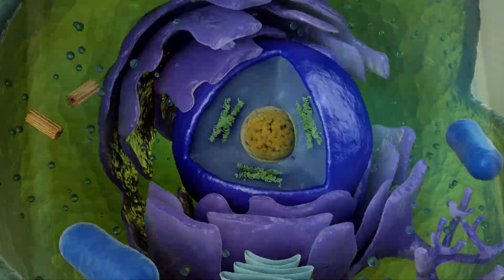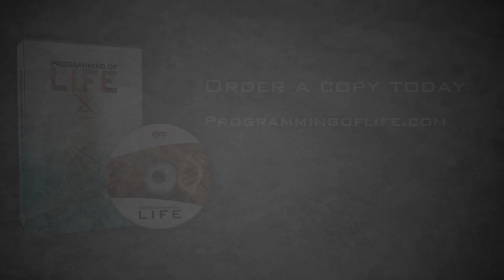Programming of Life - Trailer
- An exploration of microbiology, information science, and the origin of life.